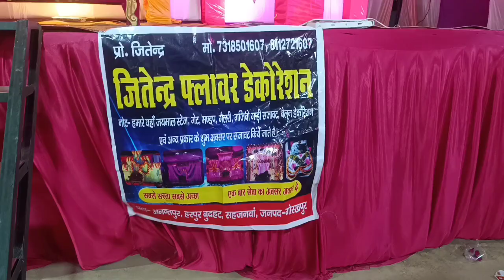Best Wedding flower Decoration Stage Decoration 2024